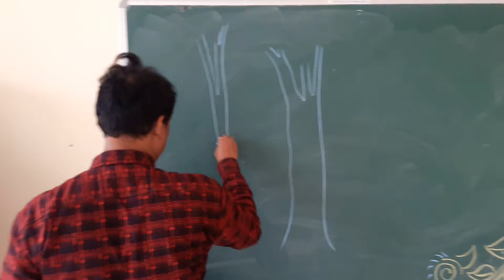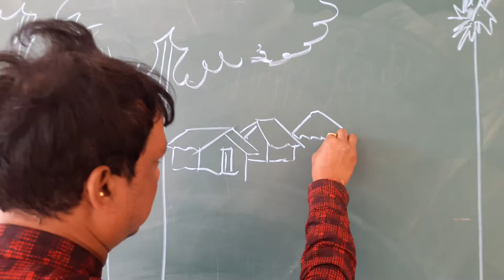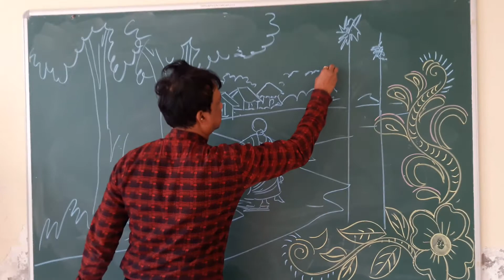12 February 2021